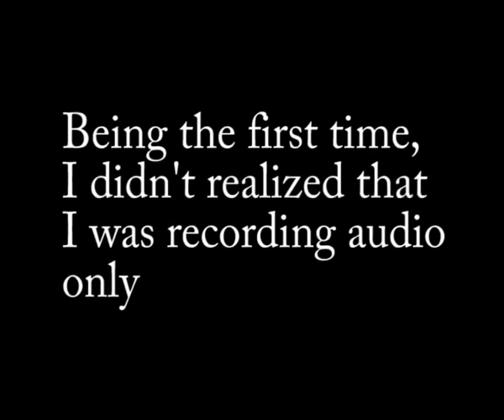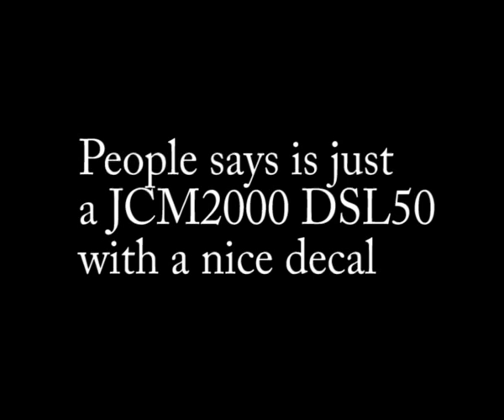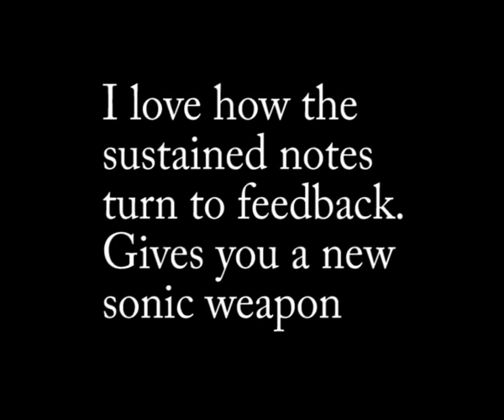Practicing Room 04/06/2010 - Fender American Deluxe HSS Stratocaster, BKP Mother's Milk, ProCo Rat 2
Direct recording using a Zoom Q3 of practicing session, just testing the following gear:

Guitar:
Fender American Deluxe HSS Stratocaster. Converted to SSS; loaded with a calibrated set of Bareknuckle's Mother's Milk pickups; wired with my own "Hermetico's Stratosphear 3 mod" wiring design that, gives me stock combos in "stock" mode and the following ones in "alternative" mode:

1. Neck in parallel with Bridge
2. Neck in series with Middle
3. Three pickups in parallel
4. Middle series with Bridge
5. Neck in series with Bridge

The different positions are being randomly switched in this take (probably not every one).

Amplifier:
Marshall 1923C 85th Anniversary Combo. Stock.

Pedalboard:
Real McCoy RMC4 Picture Wah (first contact) - hear blues 2
Korg Pitchblack tuner - just to be in tune
Voodoo Labs Micro Vibe - not switched on this take
ProCo The Rat 2 - I think is used in some part
Xotic EP booster - always on, default setting
Maxon AD-999 Analog Delay - not used in this take

Pedalboard cable: George L's
Guitar cords: Vox Instrument cable

Notes:
No studio quality. Just recording the live sound inside the practicing room, using some MP3 backing track thru the PA system.

The intention was to record video also but, first time dealing with the Zoom Q3 unit and had no success recording video so, I am hunging here just my best take from this session.

This video will start a series of practicing room videos were you would be able to hear the gear as it is, unprocessed. Quality could be inferior but, should be similar to what you should hear in your practicing environment.

In this particular take, it's of particular interest:

How Mother's Milk pickups sound!.
The wonderful feedback of this Marshall amp, that can be used to taste (hear 0:24, 1:17)
Versatitily of my wiring mod and versatility of the amp, switching from green channel to red channel and, using the ProCo Rat at low distortion levels in some part.
How the amp and Rat clean when the guitar volume is rolled off (3:11).
These pickups, with this amp and the help of a little amount of the dirtiness of the rat can approach the cranked tone of Hendrix (5:13), something I dig!.